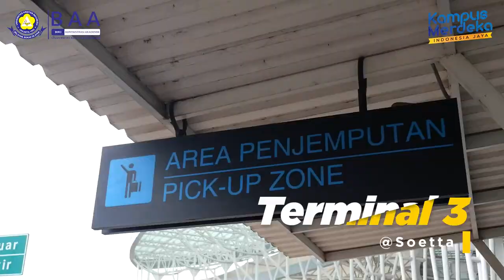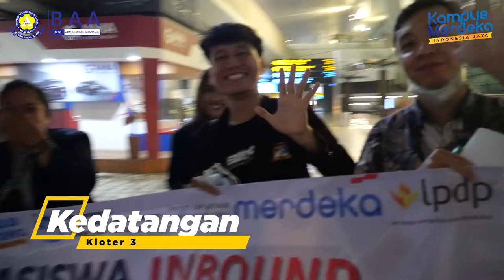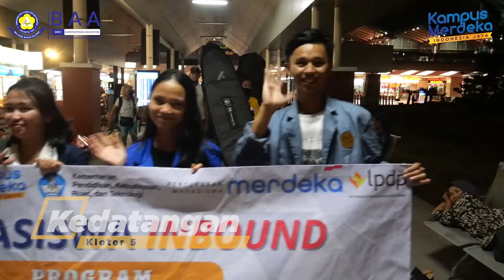Vlog - Penjemputan Pertukaran Mahasiswa Merdeka UKI Tahun 2022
Penjemputan Pertukaran Mahasiswa Merdeka UKI Tahun 2022 pada tanggal 27 Juli 2022